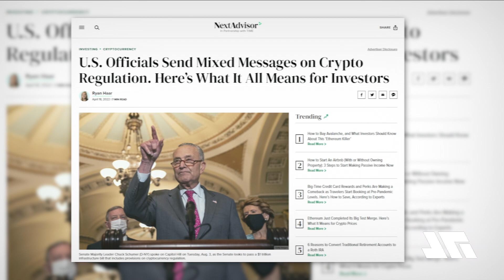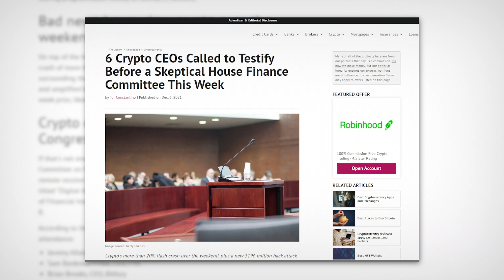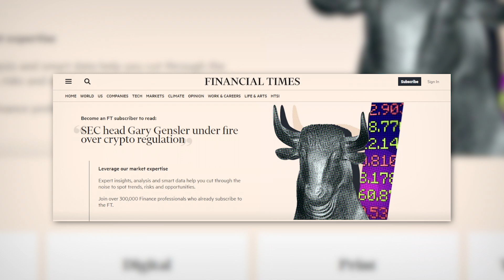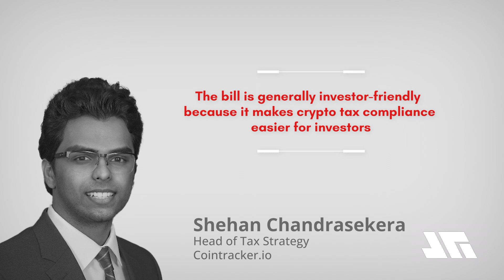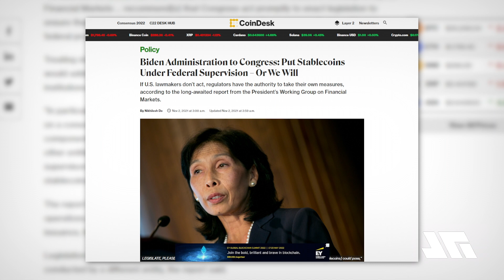US Government Is Already Getting Involved In Cryptocurrency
Looking to invest in cryptocurrency but still unsure about its safety and security? Well, worry not ‘coz lawmakers are on top of it, as they have spent countless hours debating and coming up with provisions to satisfy differences concerning CRYPTO REGULATIONS.

The personal debate about whether or not you should invest in crypto due to the unclarity of its government protection is understandable. But, the moment you all have been waiting for is finally here. We’ve been keeping an eye out for the latest developments on this score, and here’s what we know so far.

We’re diving deeper into crypto every week, and the updates get more exciting. Learning with us is an experience you won’t regret. Catch us every Tuesday, Thursday, and Friday for more!